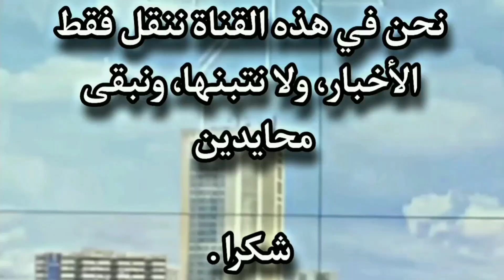هام وعاجل أخبار المغرب اليوم الأحد 08 يناير 2023 وردنا الآن خبر عن الملك محمد السادس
جرى تداول بلاغ منسوب للديوان الملكي وبشكل واسع على مواقع التواصل الاجتماعي،

بشأن إقالة مزعومة وزير العدل عبد اللطيف وهبي.

 أخبار المغرب
أخبار اليوم
2M
اليوم المغرب
Maroc akhbar
Akhbar 3ajila
اخبار اليوم
اخبار المغرب
اخبار المغرب اليوم
 akhbar maroc
akhbar alyawm
akhbar maghribia
 اخبار المغرب
Akhbar 3ajila maghribia
Akhbar 3ajila
maroc
Akhbar alyawm
Maroc akhbar
أخبار صوتي
Akhbar

آخر أخبار المغرب على قناة From Morocco أخبار اليوم المغربية، تهتم بالمستجدات السياسية والاقتصادية والاجتماعية، أخبار المغرب العاجلة اليوم، بتغطية إعلامية من جميع ربوع المملكة نوافيكم بأهم الاخبار التي تهم المواطن المغربي والمتابع الدولي عن المملكة. اطلعوا على كل الأخبار الدولية عن المغرب، اخر أخبار المغرب والعالم العربي، تعرف على اخر اخبار المغرب العاجلة اليوم، بمتابعة متواصلة لجميع الأحداث بالمملكة المغربية، افريقيا والعالم لحظة بلحظة، تعرف الآن على آخر أخبار المغرب واطّلع على الساحة المغربية ومجرياتها من خلال مقالات وفيديوهات تثير الموضوعات التي تهمكم. أخبار المغرب إنها أفضل وسيلة لمواكبة الأخبار الاقتصادية والمالية والسياسية والاجتماعية والرياضية بالمغرب. كن أول من يعلم و توصل باخر الأخبار العاجلة بالمغرب . كل الأخبار العاجلة بين يديك و في جميع الميادين : أخبار السياسة أخبار الاقتصاد أخبار الرياضة اطّلع على الساحة المغربية ومجرياتها من خلال مقالات وفيديوهات تثير الموضوعات التي تهمك  تقدم آخر أخبار المغرب والعالم.